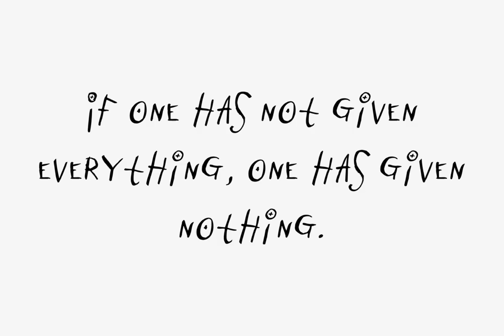Catnip Font Download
Download Catnip Font

Catnip is a font design published by Fonthead.